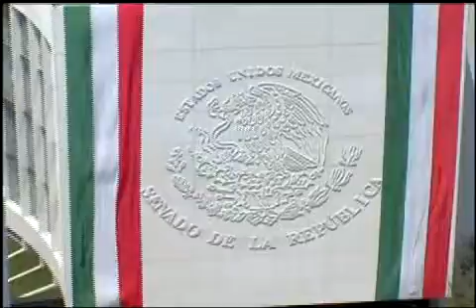210414 Senador Daniel Ávila Ruiz - Dragon Mart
México, D.F., 21 de abril de 2014.- Intervención en tribuna del Senador Daniel Ávila Ruiz al discutir un dictamen de la Comisión de Medio Ambiente y Recursos Naturales, que contiene punto de acuerdo en torno al proyecto comercial Dragon Mart, en Cancún, Quintana Roo.